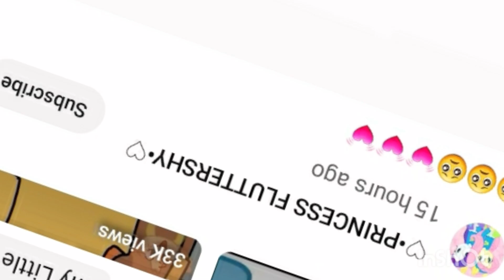Fluttershy edit!! Fluttershy mlp cute edits 💛💖🥰